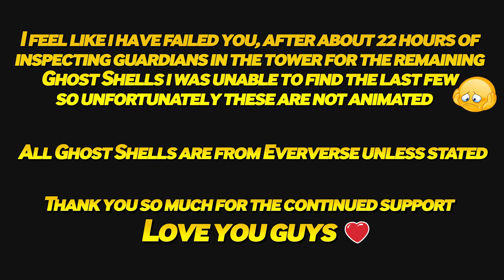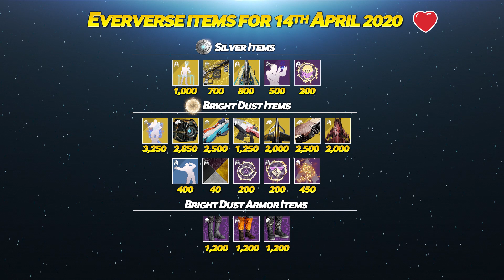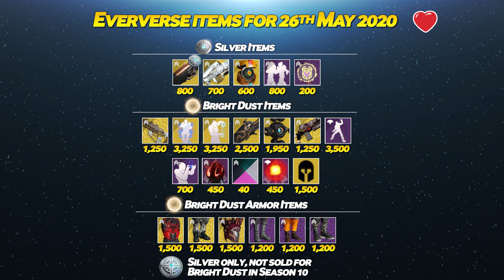The Rarest Ghost Shells in Destiny 2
Hey Guys,
As Ghost Shells are not viewable in the collections tab unless you own them, I thought I would put this video together to showcase them all and how many of the playerbase own them.

Love you guys, I'll catch you in the next one.
Keep an eye out at the end for all Season 10 Eververse items and a chance to obtains a very rare emblem.

Music used in this video:
All Ends Are Beginnings - Destiny 1 - 0:00
The Warmind - Destiny 1 - 1:32
Untold Legends - Destiny 1 - 3:23
Cabal Stomp - Destiny 1 - 6:50

Moonshot Shell 22.07% - S8
Ladylike Shell 21.07% - S6
Sugary Shell 20.97% - S5
Drop Pod Shell 20.67% - S7
Lapine Shell 20.48% - S6
Lunar Shell 20.35% - S8
Wars to Come Shell 19.51% - S2
Leonine Shell 18.71% - S2
Arc Shell 18.04% - S7
Gyro Shell 12.81% - S7
Ambrite Complex Shell 15.43% - S3
Alchemical Dawn Shell 13.13% - S3
Kitbash Shell 11.96% - S7
Intrepid Shell 11.94% - S7
Solar Shell 11.26% - S7
Lander Shell 10.76% - S8
Polestar II Shell 10.07% - S3
Crimson Shell 9.23% - S9 -got
Crystalline Shell 9.22% - S9
Star Map Shell 8.18% - S2
Jubilant Shell 7.85% - S7
Dulcinea Shell 7.56% - S2
Infinite Hand Shell 7.40% - S2
Joyous Hunt Shell 7.21% - S2
Wild Hunt Shell 7.13% - S2
Buoy Shell 7.05% - S7
Circular Time Shell 7.09% - S2
Pomegranate Shell 7.08% - S2
PS-1 Shell 7.04% - S7
Winterview Shell 6.90% - S9
Phalanx Shell 6.73% - S9
Lantern Shell 6.66% - S10
Chiropteran Shell 6.44% - S8
Armory Forged Shell 6.26% - S5
Jack-o'-Shell 5.76% - S8
Shaded Shell 5.74% - S7
Knight's Peace Shell 5.52% - S3
Winter Lotus Shell 5.05% - S2
Millennial Spadework Shell 4.97% - S3
Totem Shell 4.31% - S6
Gensym Relic Shell 4.13% - S8
Ophiuchus Shell 4.04% - S8
Omolon Shell 3.91% - S9
Confectionery Shell 3.78% - S9
Gilded Shell 3.13% - S8
Harper's Shell 3.09% - S8
Void Shell 3.08% - S7
Veist Shell 2.80% - S9
Tex Mechanica Shell 2.77% - S9
Propheteer Shell 2.27% - S8
Simulation Shell 2.26% - S9
Scarlet Swarm Shell 2.14% - S8
Cottontail Shell 1.68% - S6
Traitor Primus Shell 1.63% - S9
Lampion Shell 1.39% - S9
Lion Guardant Shell 1.36% - S8
Seraph Shell 1.31% - S10
Nucleus Shell 0.71% - S10
Constricting Shell 0.70% - S10
Orbweaver Shell 0.47% - S10
CamNav-TTN Shell 0.36% - S10
CLVS-241 Shell 0.00% - S10
Almost Mighty Shell 0.00% - S10